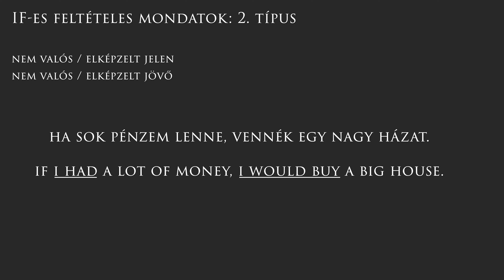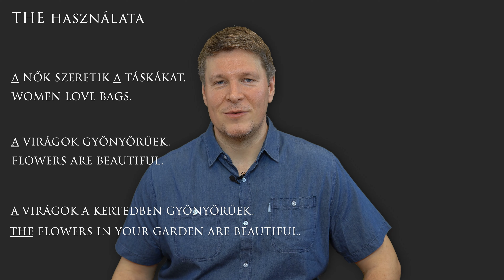5 angol nyelvtani hiba, amit minden nyelvtanuló elkövet – 2. rész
Ez a videó a második része annak a kétrészes videónak, amelyben 5 + 5 angol nyelvtani hibát soroltam fel, amelyet az angol nyelvtanulók nagy eséllyel el fognak követni a nyelvtanulás során. Nem is az a kérdés, hogy el fogják-e követni, hanem az, hogy mennyi idő alatt kerülnek ezek az angol nyelvtani elemek a helyükre.

Írd le kommentben, hogy te hogyan állsz ezekkel az angol nyelvtani hibákkal, te elrontottad-e őket, amikor tanultad az angolt és mennyi idő kellett számodra, hogy ezek a helyükre kerüljenek.
Ha többet szeretnél tudni rólam, látogasd meg a weboldalamat a címen. Az oldalon számos ingyenes angolos anyagot találsz, amely segíthet az angol nyelvtudásod fejlesztésében. Ízelítőül pár dolog

1. If-es feltételes mondatok az angolban. A 2-es típusú if-es feltételes mondatok. Ezt a típust akkor használjuk, amikor egy nem valódi, azaz elképzelt jelen vagy jövő időről beszélünk és pont az ellenkezője az igaz vagy valószínű, mint amiről szó van. (pl.: Ha lenne sok pénzem, vennék egy nagy házat) A valóság az, hogy mivel nincsen sok pénzem, nem fogok venni nagy házat. Ebben a mondatban elképzelem, hogy mi lenne ha lenne sok pénzem.

2. A what használata az angolban. Pár percben arról is lesz szó, hogy miért típushiba ez a magyar anyanyelvű angolosoknál.

3. Megszámlálható és megszámlálhatattlan főnevek: egészen biztos, hogy a nyelvtanuló belefut ebbe a hibába is és a magyarul megszámlálhatónak tűnő szavak néha bizony nem azok, mint pl. az "information" szó esetén.

4. Az angol határozott névelő, a the használatával kapcsolatos egyik hibára hívom fel a figyelmet. A téma, mint a tövbbi óriási, rengeteg kivétel van az angolban, amikor használunk és amikor nem használunk határozott névelőt, de ez a pár perc csak egy típushibával foglalkozik.

5. Függő beszéd: a függő beszédben egy csomó szabályt kell megtanulnod és alkalmaznod, hogy az igeidő egyeztetés jól működjön. Természetes, hogy lesz benne hiba, és itt ebből a nagy témakörből egy típushibát emeltem ki.

Interaktív angol tesztek. Több ezer interaktív angol feleletválasztós teszt, amely teszteli az angol szókincsed, nyelvtanod, üzleti angol szókincsed, stb

Átfogó angol szintfelmérő teszt, amely részleteiben teszteli az angol nyelvtudásod és a készségeid. A teszt olvasott szövegértési tesztje, a hallás utáni szövegértés tesztje és a nyelvtani tesztje ingyenes. A teszt beszédkészség tesztje és az írott szövegalkotás tesztje a tanítványaimnak ingyenes.

Egyéb kommunikatív angol feladatok, letölthető és kinyomtatható angol feladatlapok, angol könnyített olvasmányok, és még sok más, aminek egy angol nyelvtanuló hasznát veheti.

Ha szeretnéd alakítani az angol oktatóvideókat, azaz szeretnéd elmondani a véleményed, hogy milyen tartalom kerüljön fel a csatornára, akkor kérlek kommentben jelezd ezt a videók alatt vagy látogasd meg a
oldalt, ahol 10mp alatt kitöltheted a kérdőívet és elmondhatod nekem, hogy mit szeretnél látni a csatornán. Alakítsd te is, hogy mi kerüljön fel a jövőben!